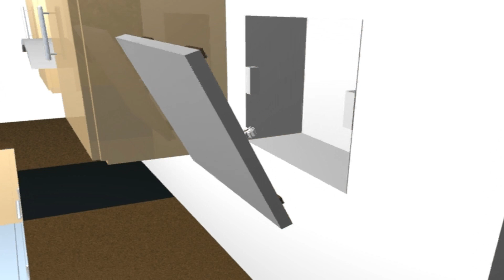Zipbolt™ Side Mount Daisy Catch - 5830DC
Ideal for bifold doors and removable panels, see the Zipbolt™ Side Mount Daisy Catch in use here.
Want to know more about this product, about FIT or our full range? Are you looking for laundry, kitchen, or wardrobe solutions?

Fit bring you innovative storage and design solutions for your kitchen and home, enhancing everyday life, while caring for people and planet.